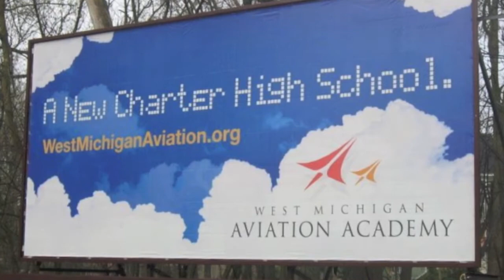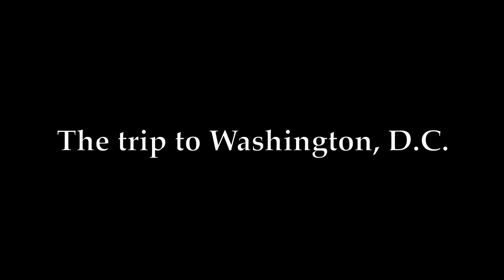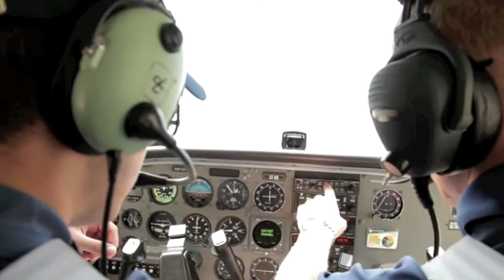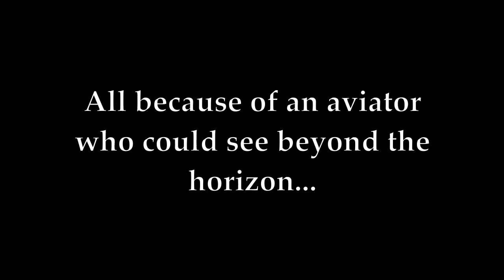The Story of West Michigan Aviation Academy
This documentary about WMAA premiered at the school's first-ever Commencement ceremony on June 5, 2014.